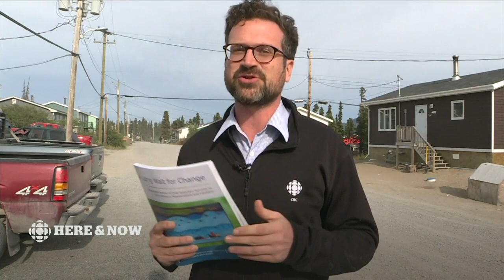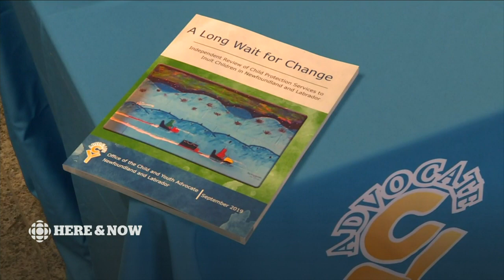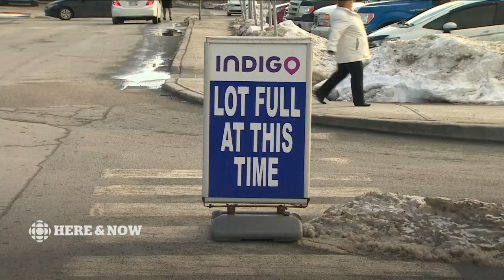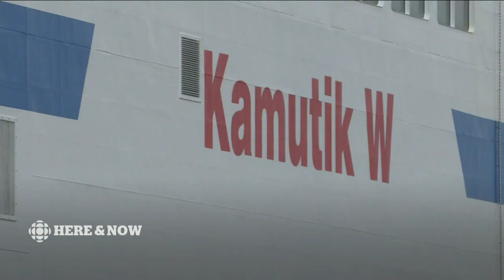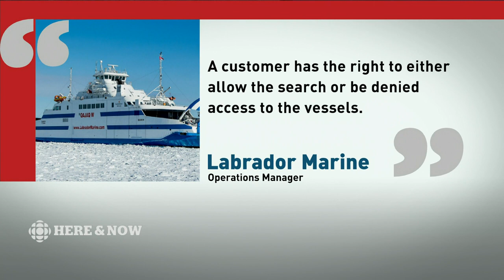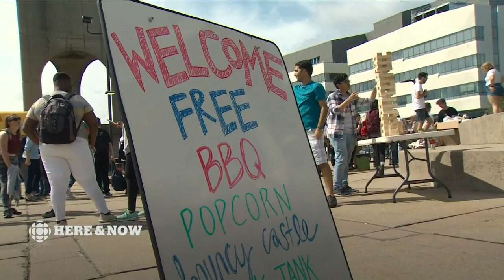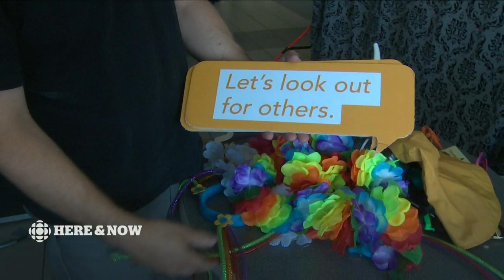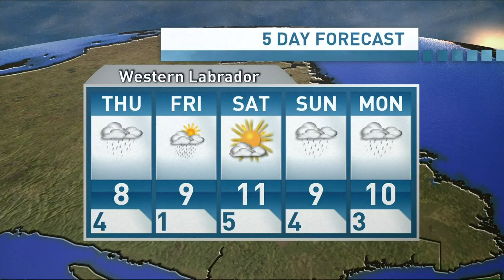Here & Now Wednesday, September 4, 2019